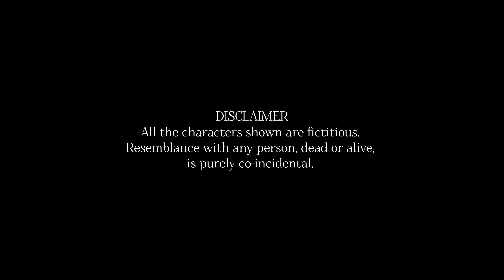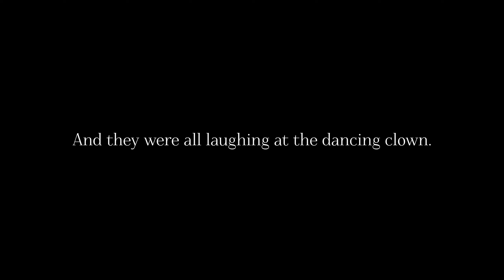ECCEDENTESIAST - A Film by Arijit Sen || Reinforce Entertainment || A Silent Fiction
The year is 2030, a world is established where intimacy is easy to find. where humans have become slaves and they act as robots.   In that scenario a clown is doing his job , making people laugh . But what about him ? what about his mental peace? for that answer here

Reinforce presents ECCEDENTESIAST

A Film By Arijit Sen

Cast
Shuvomoy Sinha
Priyanshu Mukherjee
Mayukh Bhattacharjee
Souptik Dey

Crew
Cinematography - Souptik Dey
Make Up & Costume Designing - Ankita Sinha
Assistant Direction - Ankita Sinha
Edit - Souptik Dey
Production and Set Design - Arijit Sen, Souptik Dey
Outdoor Set Design - Prianshu Mukherjee
Lights - Mayukh Bhattacharjee